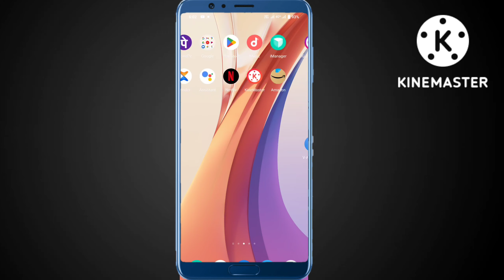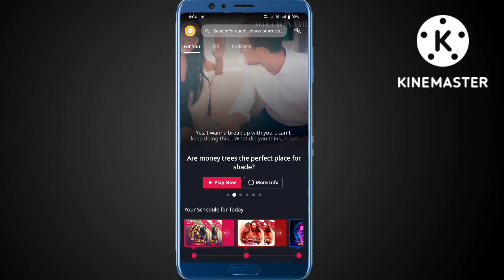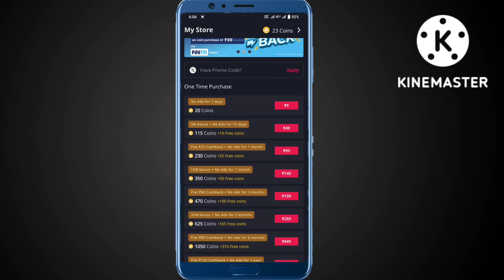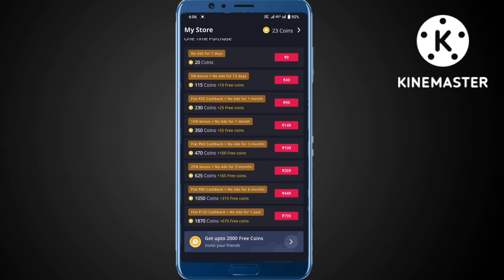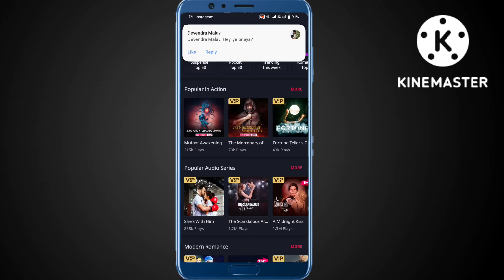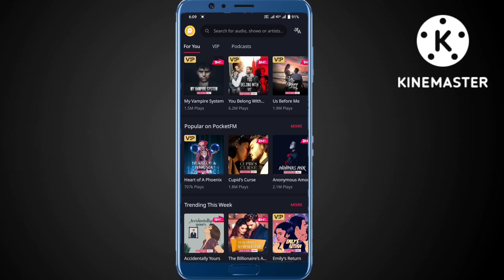Pocket Fm Merit And Demerits | Pocket Fm Secret Point | Pocket Fm App Full Details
pocket fm

pocket fm coin

pocket fm merits

pocket fm demerits

pocket fm merits and demerits

pocket fm full details